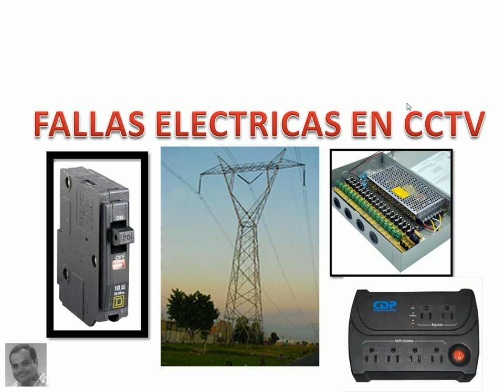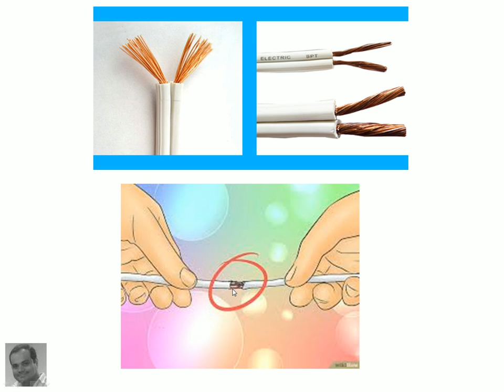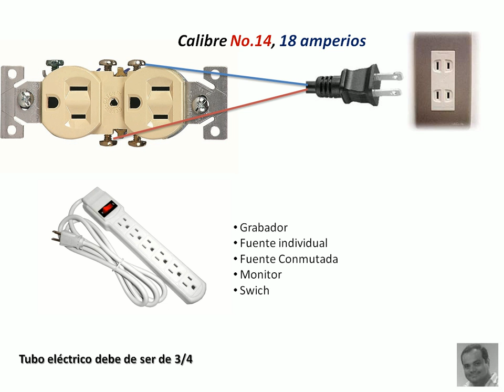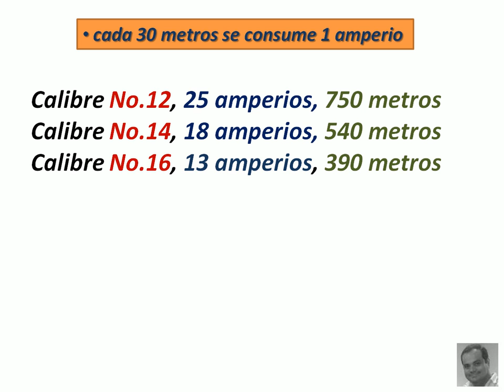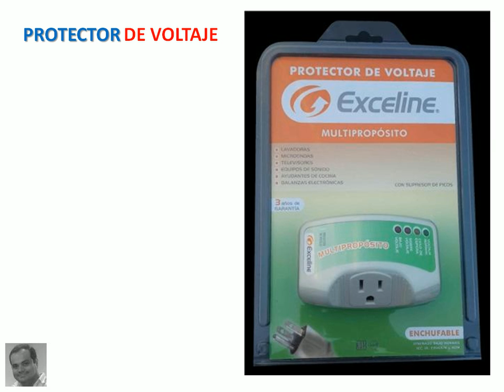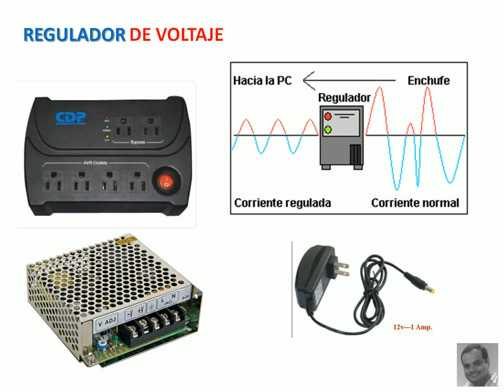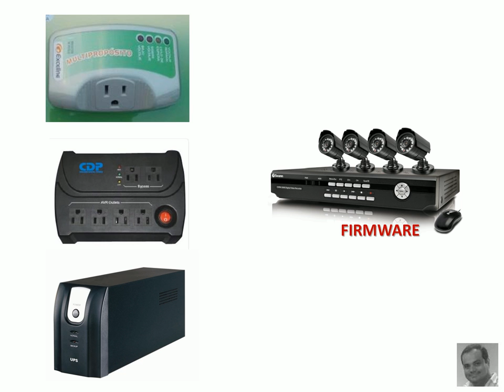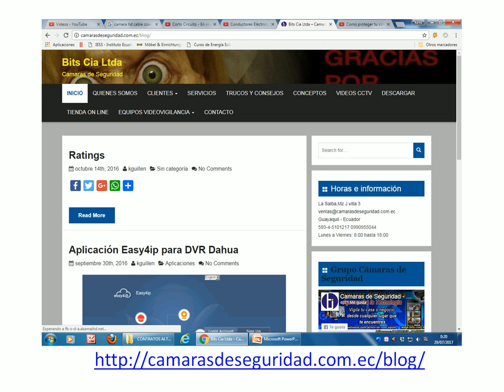Protección Eléctrica en CCTV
Que usar?
Protector eléctrico
Regulador eléctrico
UPS
Fuente conmutada en gabinete

Guayaquil - Ecuador